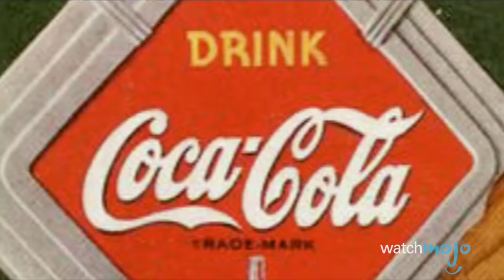Top 5 WEIRD Coca-Cola Facts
If you COULD give the world a Coke, well, SHOULD you? That’s what we’re investigating in this video, as we look at the world’s biggest soft drink manufacturer’s origins, the links to Nazi Germany, how they wanted it to replace you favourite caffeinated beverage, and their war on water! Forget the war FOR water, as Coca-Cola fought against it! Well, to a certain degree…